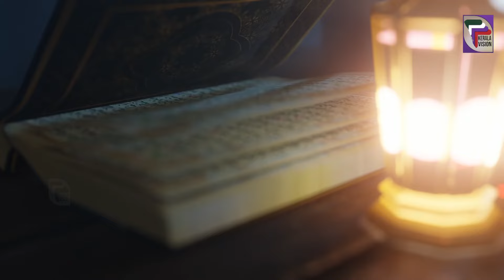FILM FORUM || ഈദ് സ്പെഷ്യൽ എപ്പിസോഡ് || MATTHU MOVIE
ട്രെയിലർ, ഓഡിയോ ലോഞ്ച്, ഫിലിം പ്രൊമോഷൻ, സെലിബ്രിറ്റി ഇന്റർവ്യൂ, പ്രസ് മീറ്റ് തുടങ്ങി ഒരു സിനിമയുമായി ബന്ധപ്പെട്ട കാര്യങ്ങൾ ചർച്ച ചെയ്യുന്ന പരിപാടിയാണ് ഫിലിം ഫോറം. സിനിമ റിവ്യു ഈ പരിപാടിയുടെ ഭാഗമായി ചെയുന്നു. സിനിമ രംഗത്തുള്ളവരുമായി സംസാരിക്കുന്നതും, പുതിയ സിനിമ വിശേഷങ്ങളും എല്ലാം കോര്‍ത്തിണക്കിയാണ് ഫിലിം ഫോറം എന്ന പരുപാടി നടക്കുന്നത്. നിബിൻ നാവാസ് അണ് അവതാരകൻ

A film forum is a program to discuss things related to a film like trailer, audio launch, film promotion, celebrity interview, press meet etc. Movie review is done as a part of this program. The program called Film Forum is held by talking to people in the film industry and sharing new movie news. Hosted by Nibin Nawaz